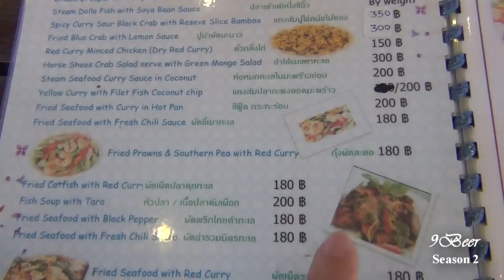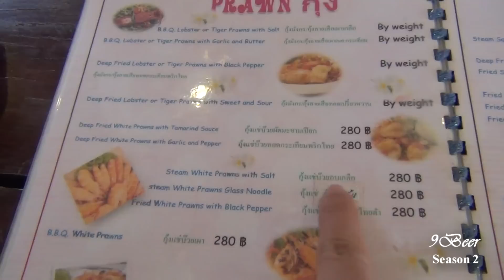ร้านอาหาร วังทรายซีฟู้ด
ไปกินอาหารทะเลที่ร้านนี้มา เลยเอามาฝาก